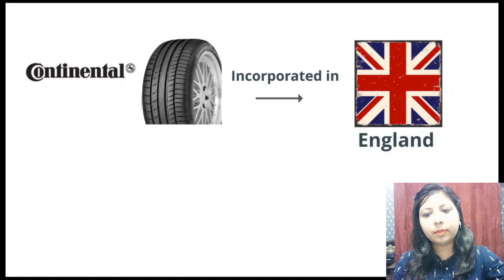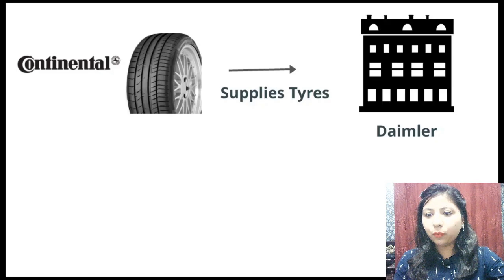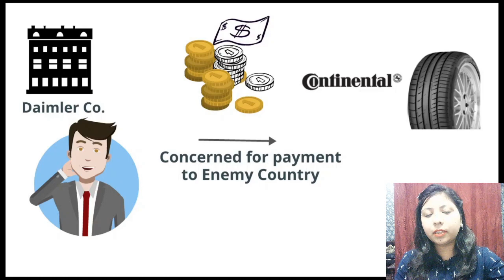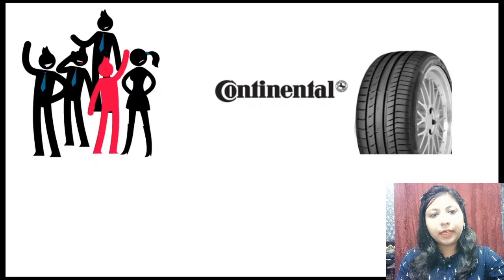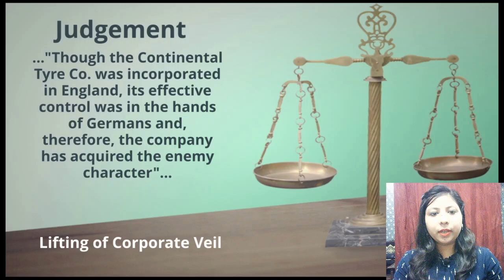Lifting of Corporate Veil | Daimler Co Ltd v Continental Tyre and Rubber Co Ltd | Case Study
Hello viewers,
I am going to start a series for CS Executive students on Company law.

Today, in this video, we are going to discuss Lifting of Corporate Veil | Daimler Co Ltd v Continental Tyre and Rubber Co  Ltd | Case Study